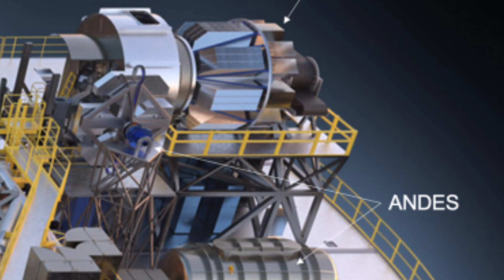அசல் பூமி போல ஏலியன் உலகம் நாசா தீவிரமாக ஆராய்ச்சி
GJ_1002_b super_earth